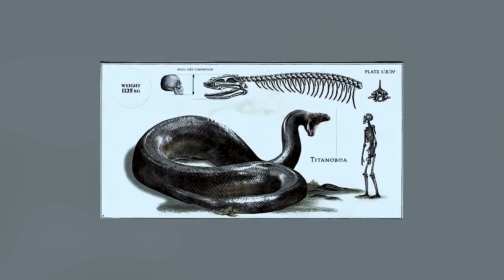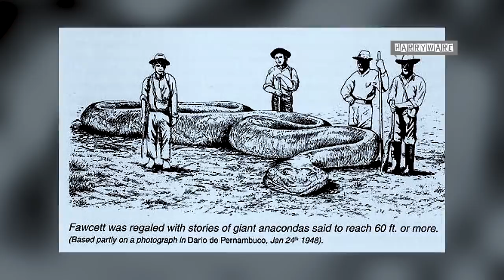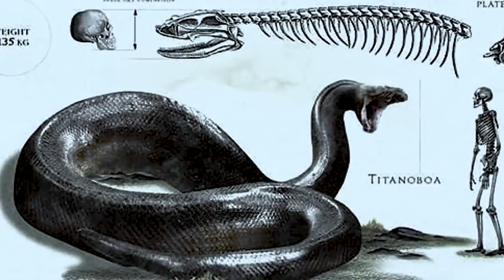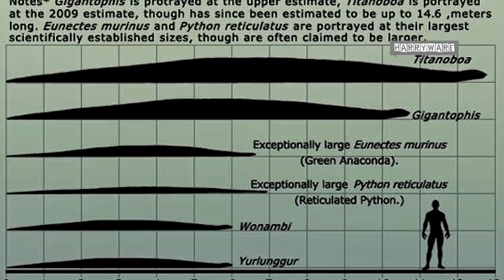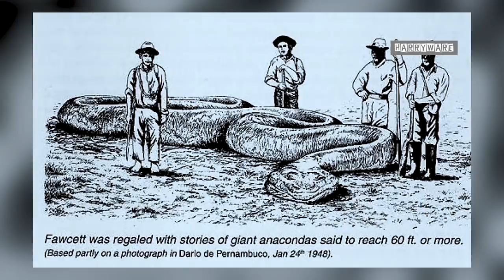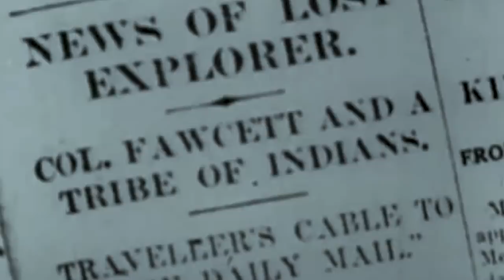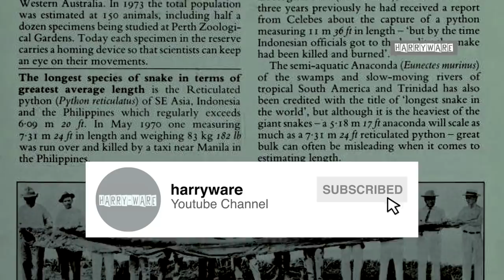251 - Dunia Geger! Ilmuwan Menemukan Ular Terbesar Dunia di Amazon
Fosil ular ini dinamai Titanoboa, yang memiliki panjang 14 meter dengan berat lebih dari satu ton.
Dalam sejarahnya,  ular terbesar di dunia ternyata adalah Titan python. Titan python adalah sejenis ular purba, yang terbesar bisa tumbuh hingga 20 meter, beratnya bisa lebih dari 4 ton!
ternyata Lebih dari 2 kali ukuran titanoboa yang di klaim raksasa oleh peneliti, pada beberapa tahun silam masyarakat juga dihebohkan dengan kemunculan beberapa ular raksasa yang panjangnya sekitar 20 meter. Namun masih misteri hingga sekarang.
Namun, tunggu dulu, masih ada yang terlupakan, bahwa masih ada ular yang panjangnya lebih dari 20 meter bahkan hingga hampir 50 meter.
Rekor ular terpanjang saat ini adalah anaconda (eunectes) dari Amazone. Anaconda merupakan keluarga boa.  Panjang anaconda yang baru ditemukan adalah 50 kaki, namun para ilmuwan percaya ada anaconda yang panjangnya 80 kaki, bahkan 100 kaki dari temuan kulit ular tersebut oleh sebuah ekspedisi ilmuwan Inggris tahun 1992. Dalam keluarga anaconda,   yang terbesar adalah anaconda hijau (Eunectes murinus). Yang Panjangnya sangat mengejutkan yaitu mencapai 43 meter.
Selama ekspedisinya ke hutan Amazon, Kolonel Percy Fawcett melaporkan penampakan makhluk aneh yang belum pernah terdengar. Salah satunya adalah ular anaconda raksasa sepanjang 65 kaki.

Betapa mengerikannya jika ular raksasa sebesar itu masih hidup sekarang, tapi ada banyak misteri yang belum terpecahkan di muka bumi ini.
Siapa yang bisa memastikan spesies ini benar-benar sudah punah?
Seberapa besarnya ular raksasa bisa tumbuh? Dan keberadaan makhluk raksasa ini masih misterius hingga sekarang,